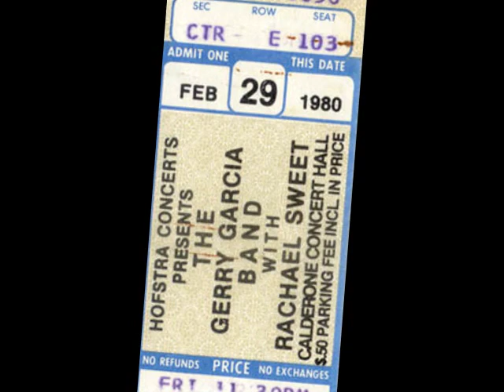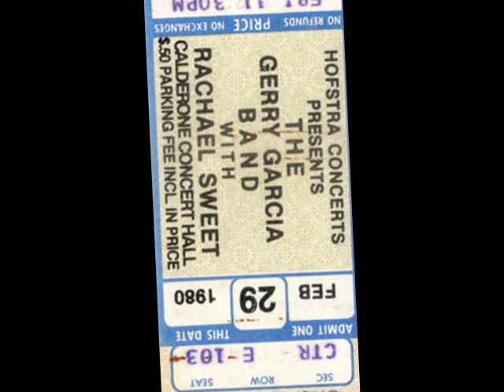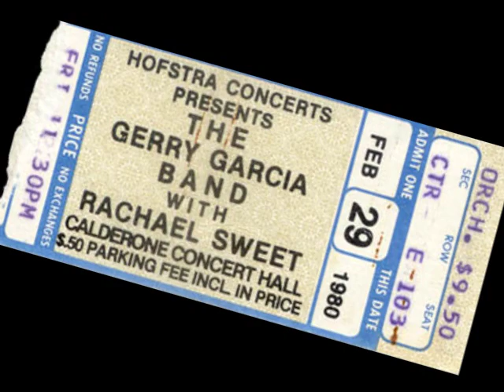Jerry Garcia Band & Robert Hunter - Tiger Rose -live 2.29.80.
Jerry Garcia Band & Robert Hunter
Feb 29 1980
Calderone Theater
Hempstead  NY
Bertha Remaster of the PreFM soundboard

"We're gonna get Robert Hunter out here to sing some songs."